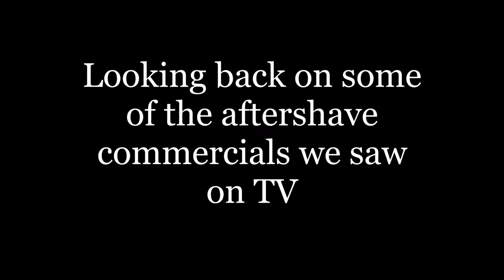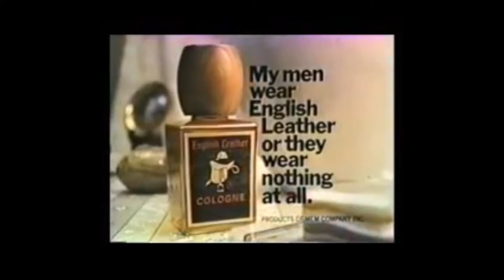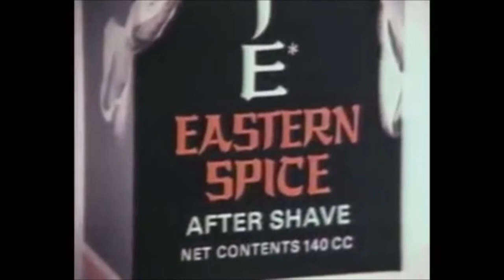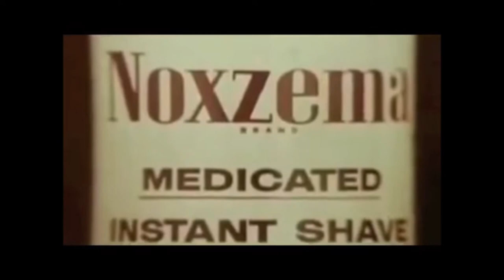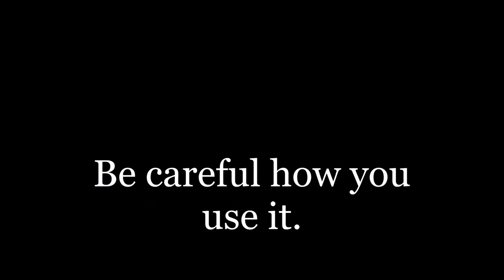Aftershave Commercials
Aftershave commercials looking back from the '90s to the '60s.